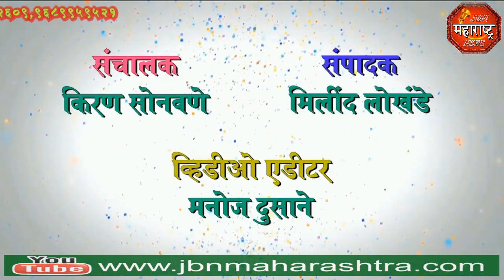jbn maharashtra news jalgaon